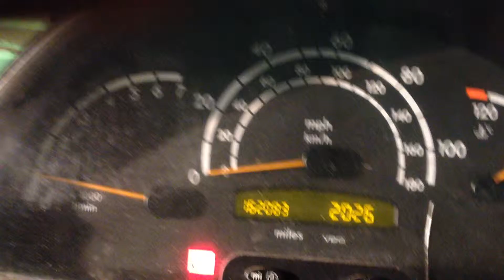V-268 Двигатель Mercedes Sprinter 2.2cdi, 611.981